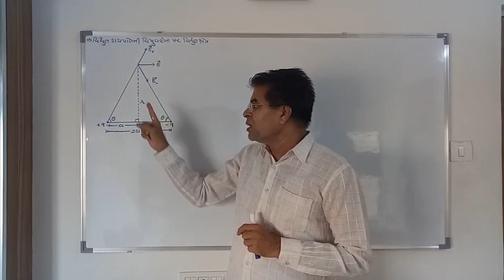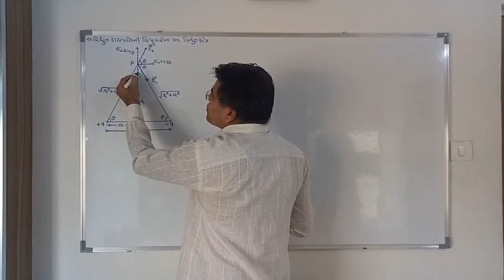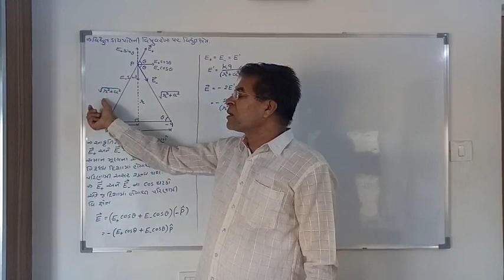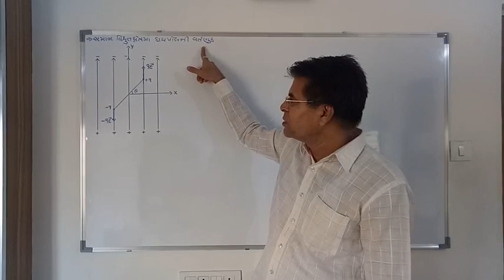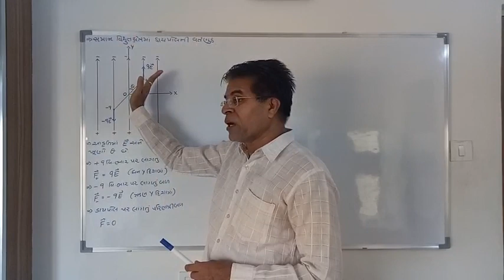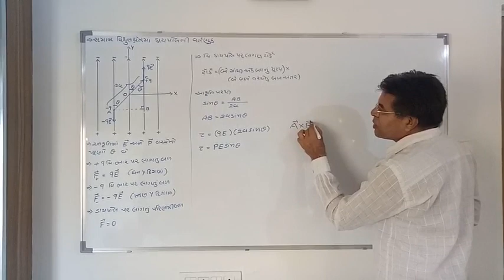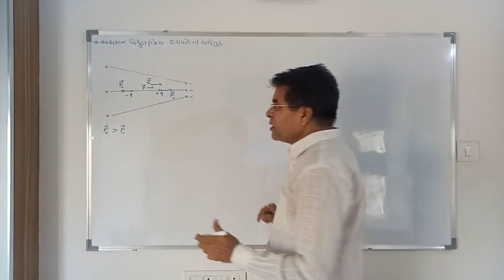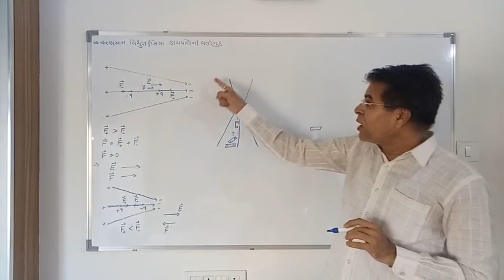12 science, physics, chapter 1, lecture 10, gujarati medium by Narendra Patel (N.R.Patel)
Physics by Narendra Patel (N.R.Patel)